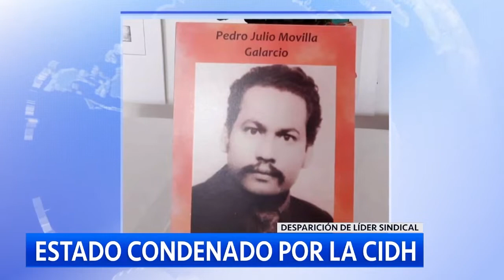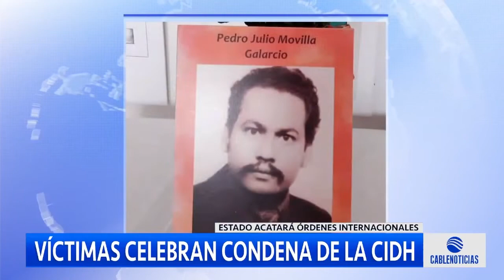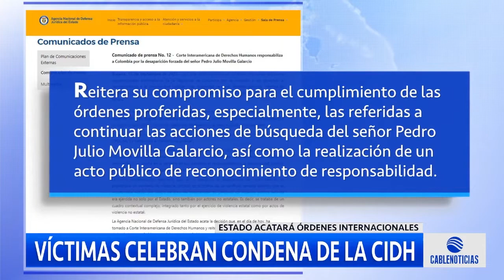Corte IDH condena a Colombia por la desaparición forzada del líder Pedro Movilla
La Corte IDH condenó al Estado colombiano por la desaparición forzada del líder sindical Pedro Julio Movilla, ocurrida en 1993.